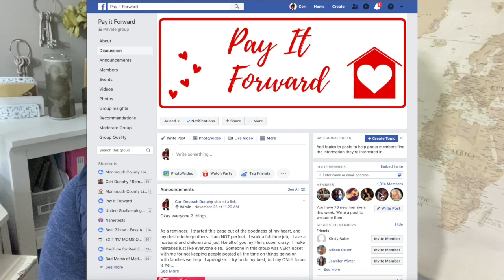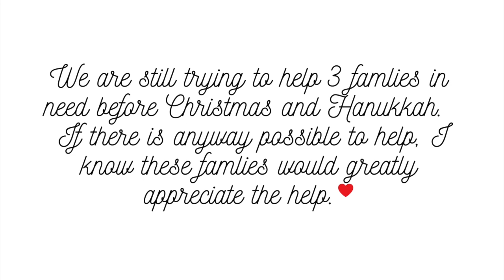Pay It Forward {Monmouth County, New Jersey}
Would you like to help a few local families in need this holiday season?  I'm going to tell you an easy way to do just that.  I have started my very own local group right here in Monmouth County New Jersey and we help take care of those families going through tough times.